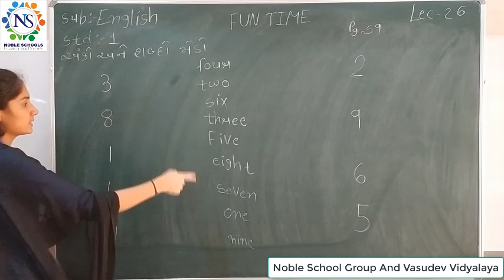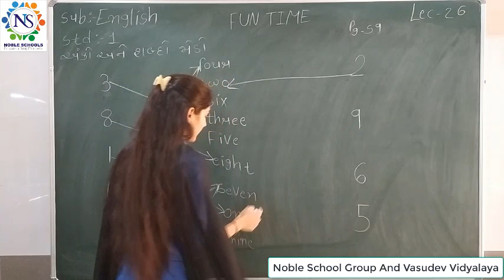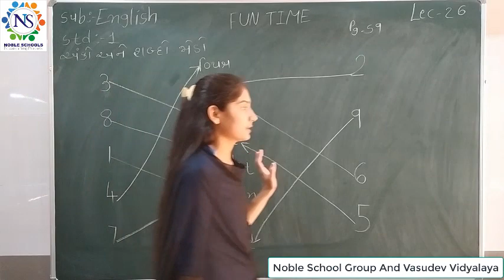Standard - 1 English Semester - 2 Lecture - 26 By Sonalmadam